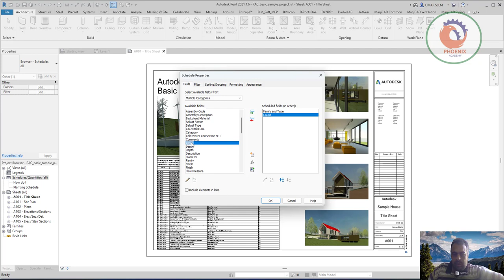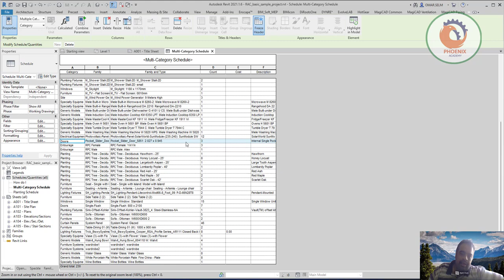BOQ in Revit ريفيت